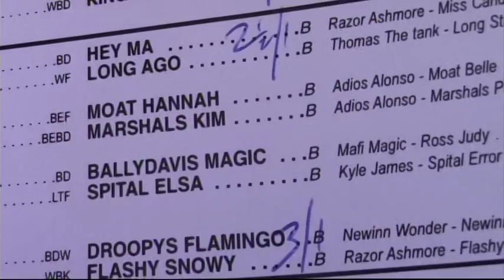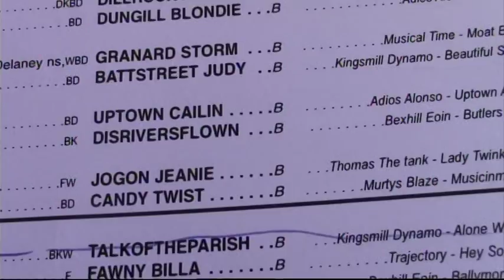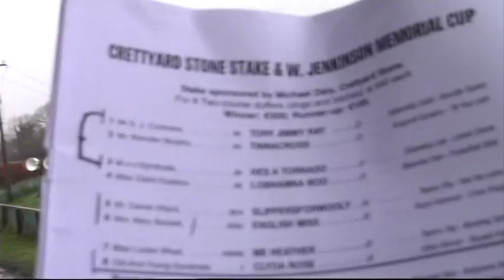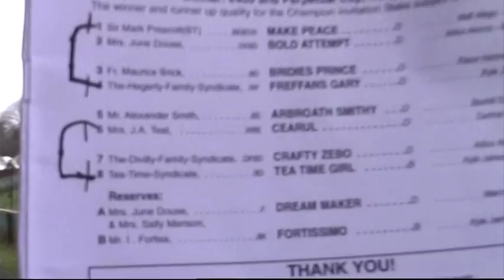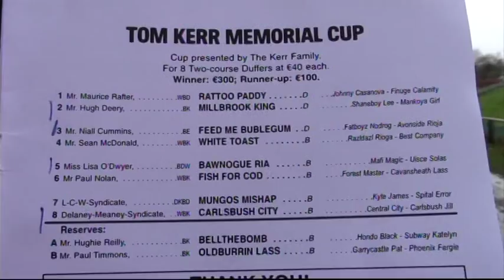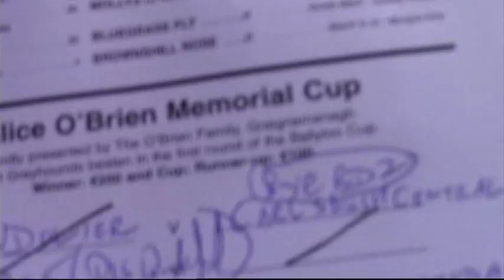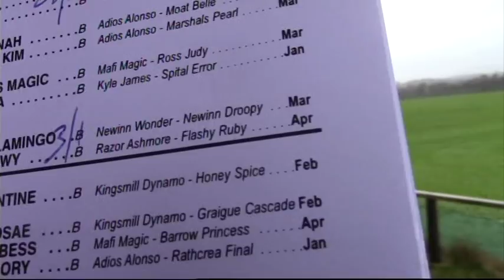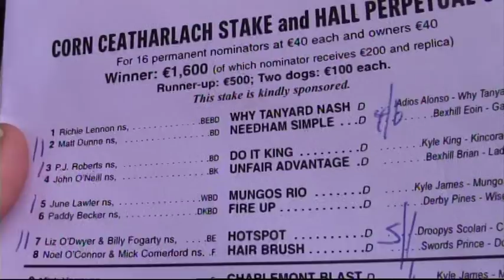Fenagh Coursing 2016 Day 2 Part 2